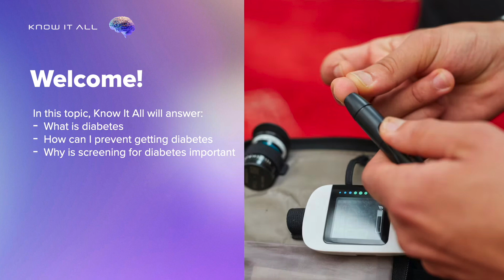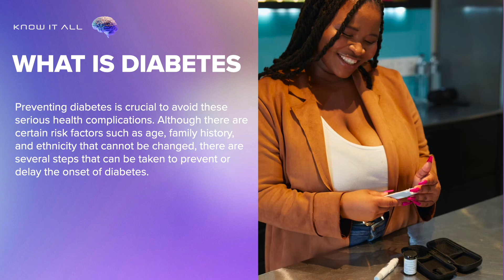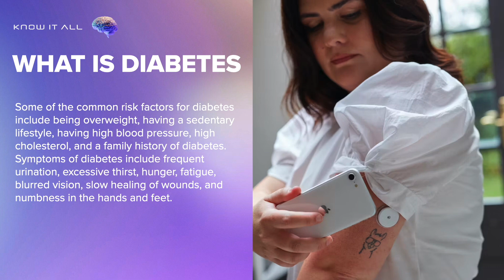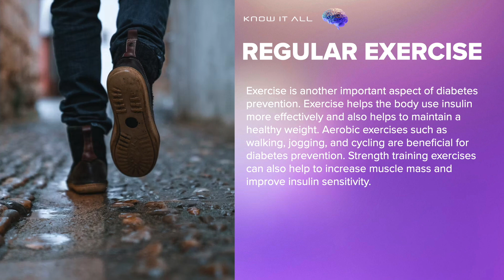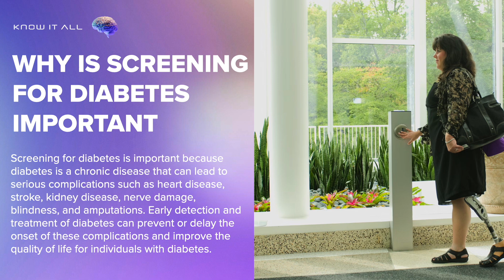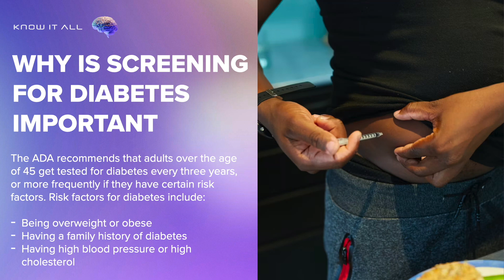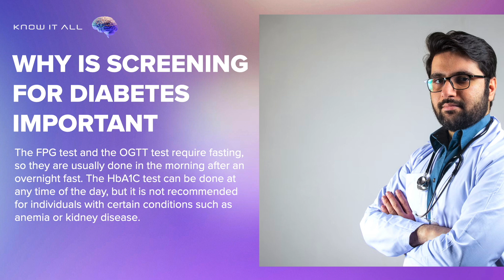How can I Prevent Diabetes?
Welcome to Know It All, a place to connect with researchers to answer all questions on health, science, technology, business, culture and more. This episode answers the question: How can I prevent diabetes?